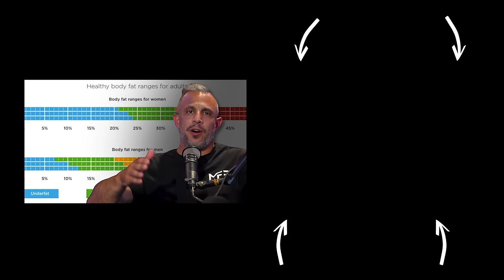Build Muscle Faster The Second Time Around ! The Truth About Muscle Memory | Mind Pump 2428